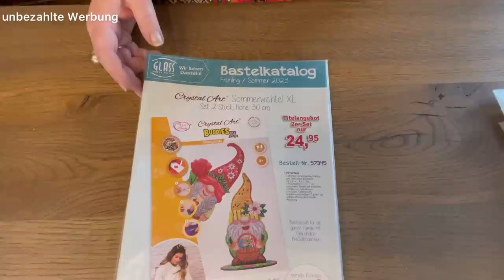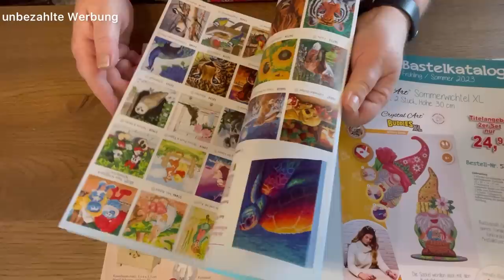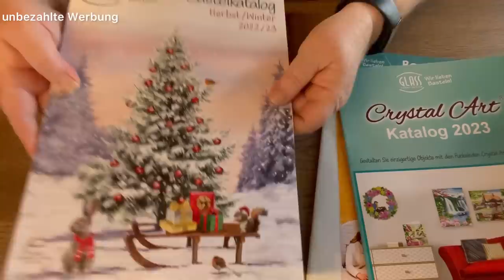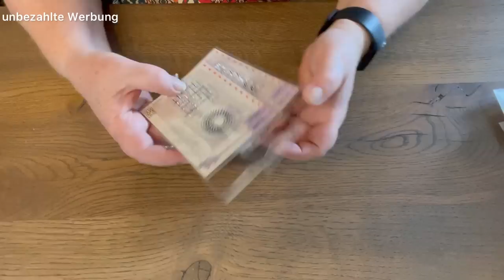Glass Hobby Design HAUL😊 ❤️ Papieraufbewahrung für große Blöcke🤩 Schaut mal rein😱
Dauerwerbesendung

Die gezeigten Artikel habe ich von meinem Geld bezahlt.

Aloha,